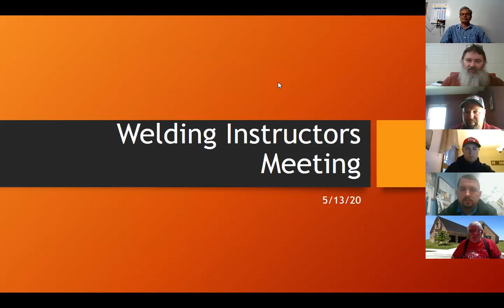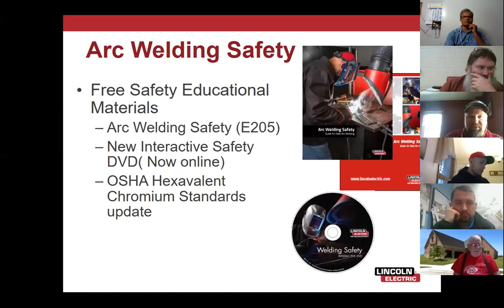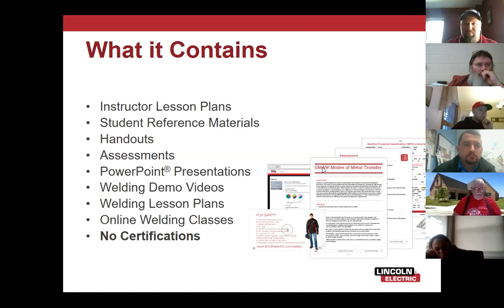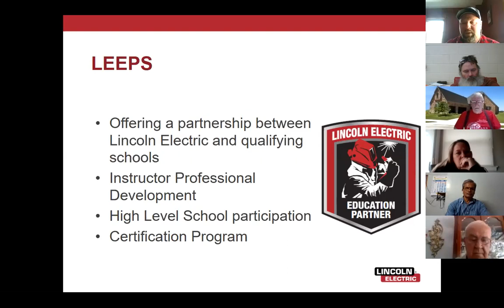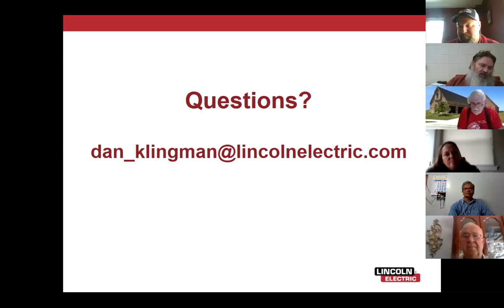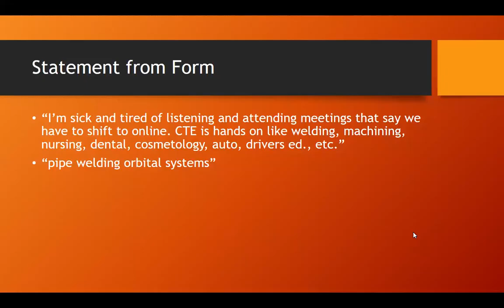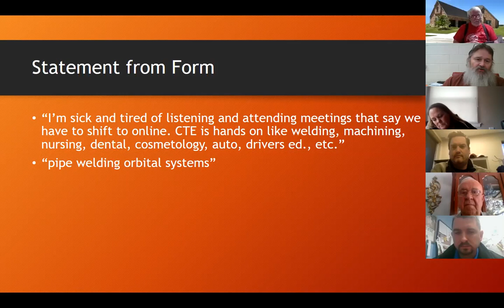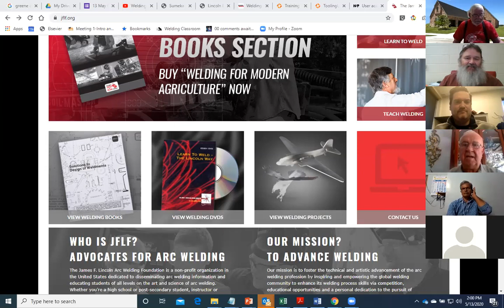Welding Instructors Meeting-13 May 2020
This is the recording from the meeting. The presentation included Lincoln Electrics educational offering.